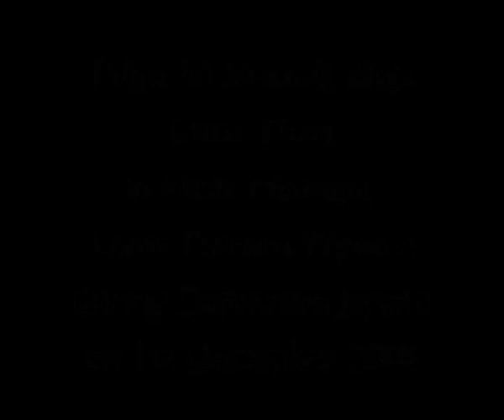Bhajan - Datta Deva Gati Neene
His Holiness Sri Ganapathy Sachchidananda Swamiji sings self composed Kannada language Dattatreya Bhajan "Datta Deva Gati Neene" in Nada Mantapa auditorium on 1st December 2009, the Dattatreya Jayanti Festival